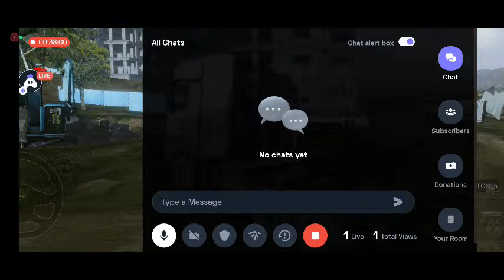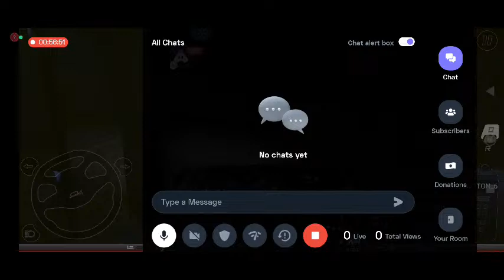Euro Truck Simulator Live Gameplay With Gamepad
Hey folks! Watch me play Truckers of Europe 3!

Today I am streaming truckersofeurope3. Other popular games:
PUBG Mobile
Garena Free Fire
Among Us
Call of Duty Mobile
Fall Guys
Fortnite
Roblox
Minecraft